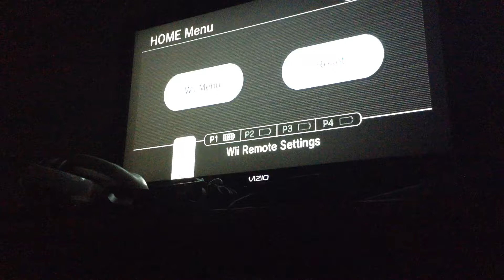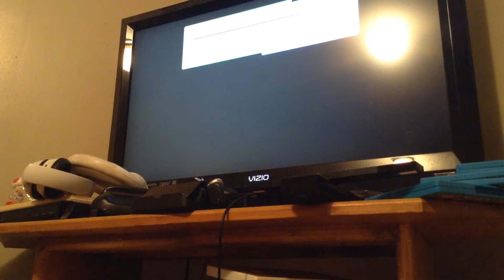Let's play super paper Mario #2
Sorry about the end